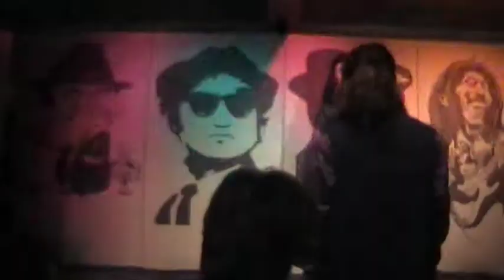SV de Overkant 2011 - Meatloaf & Cher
Playbackshow Koninginnedag: Robert & Ramona